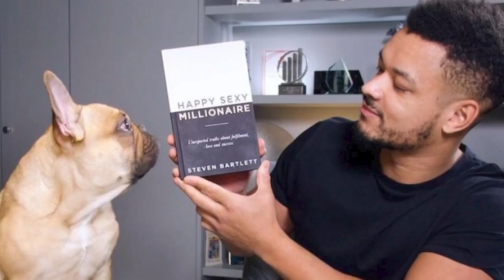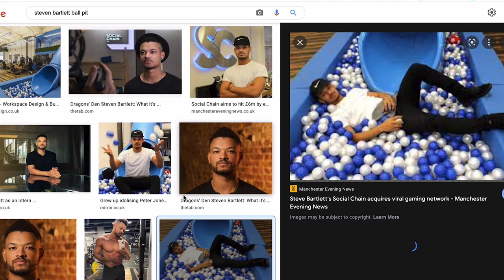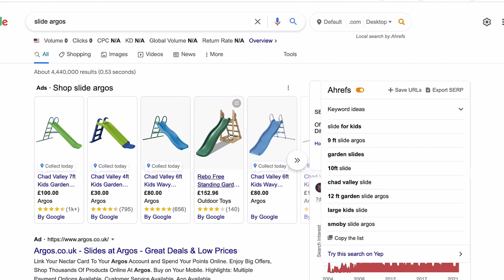How I Booked A Meeting With Steven Bartlett (Twice)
Here's the story of how I booked a meeting with the Diary of a CEO host Steven Bartlett.